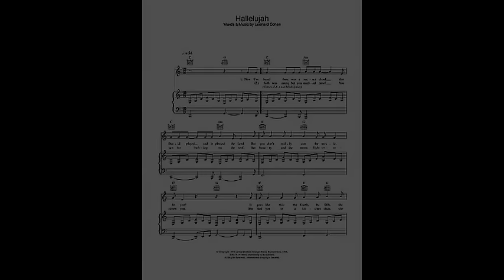Halleluja - L.Cohen, Ginevra Gilli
Magical and very ispirating music, written by Leonard Cohen.
Harp and Voice - Ginevra Gilli